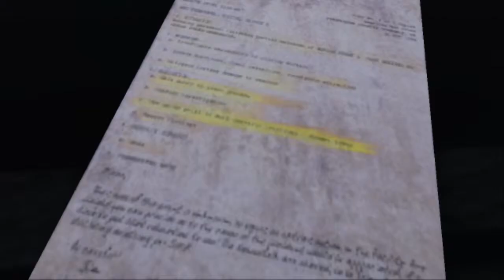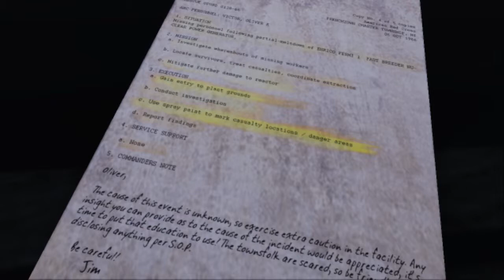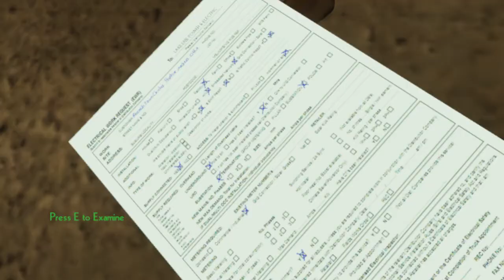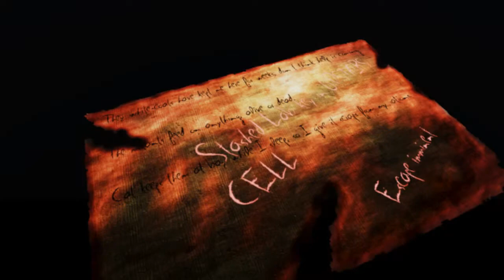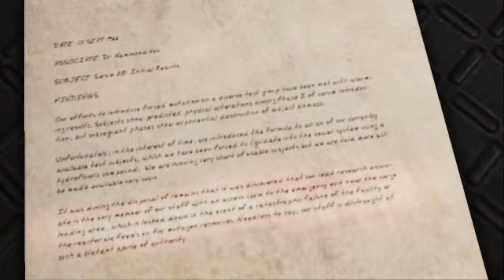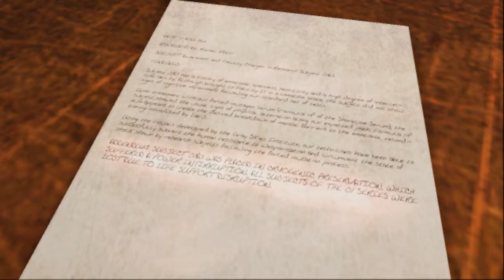" Erie" Part #1 w/Oscar and Ernie